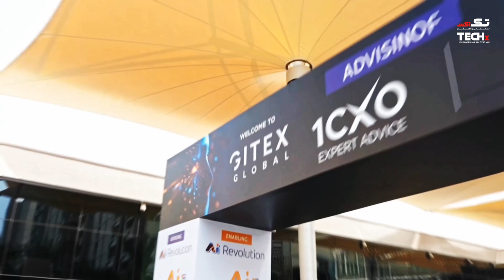How D-Link is Powering Smarter Connected Homes | Sakkeer Hussain | GITEX Global 2025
At GITEX Global 2025, TECHx Media caught up with Sakkeer Hussain, Director of Sales and Marketing at D-Link Middle East, to discuss the company’s latest innovations, partner ecosystem, and how D-Link is redefining consumer networking with AI and Wi-Fi 7 technologies.

Interview Highlights:
🟩 D-Link’s long-standing success at GITEX and its regional growth journey
🟥 Introduction of Eagle Pro AI series bringing artificial intelligence to home users
🟦 Focus on consumer-first innovation with lifetime service and zero annual fees
🟨 Strong partner ecosystem built over 25 years, emphasizing trust and collaboration
🟪 Launch of Wi-Fi 7 products offering up to 10 Gbps speeds with advanced security features
🟩 New Made in Taiwan lineup bundled with built-in cybersecurity protection
🟥 D-Link’s commitment to building smarter, more secure, and reliable digital networks